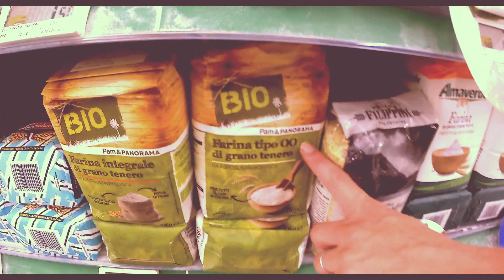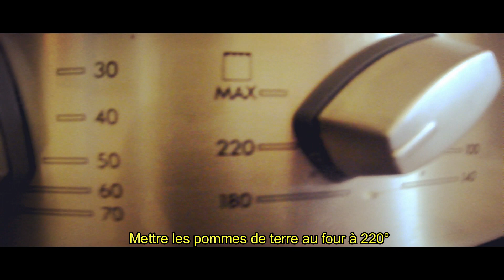Recette : Gnocchi maison facile - Ricetta GNOCCHI DI PATATE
GnocchiMaison Pesto et Parmesan - How To MakeGnocchi
Épluchez les pommes de terre et faites-les cuire. Passez-les au moulin à légumes et incorporez le beurre ou margarine en petits morceaux. Dans une jatte, mélangez l'œuf, la muscade, l'huile et le sel. Ajoutez les pommes de terre écrasées et la farine. Travaillez l'ensemble de façon à obtenir une pâte bien lisse.
Divisez la pâte en 4 morceaux.
Formez 4 rouleaux longs et fins.
Farinez-les et coupez-les en tronçons de 1 cm.
Donnez-leur une forme de gnocchis en les écrasant à la fourchette dans la main.
Pochez les gnocchis dans une grande quantité d'eau frémissante salée. Lorsqu'ils remontent en surface, ils sont cuits. Égouttez-les.
Faites fondre tout le beurre ou margarine dans une casserole. Mettez les gnocchis dans un grand plat.
Arrosez-les avec le beurre ou margarine fondu. Ajoutez le parmesan et le basilic haché. Poivrez.
Mélangez et servez les gnocchis aussitôt.
Artiste : __url_artiste__